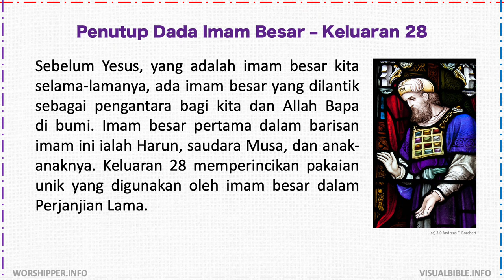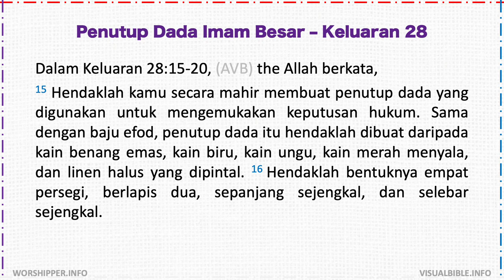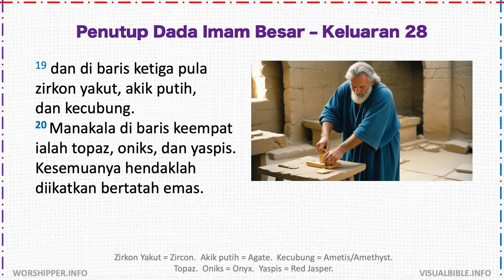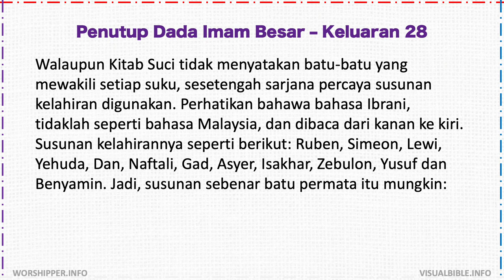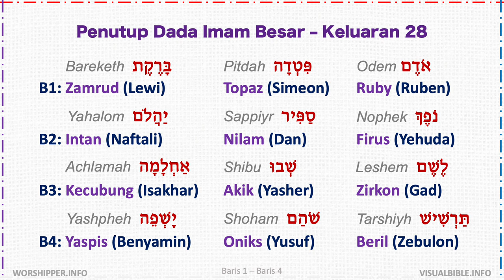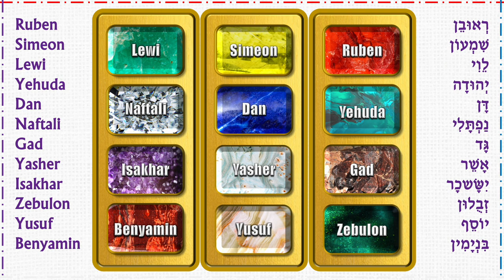Penutup Dada Imam Besar | Senarai Permata & Keluarga Yakub dalam B. Ibrani | Keluaran 28 | Bergambar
Perkataan dalam Bahasa Ibrani beraudio.  Ini akan menyenangkan bacaan alkitab. Perkataan Ibrani asal memberi makna yg lebih mendalam.